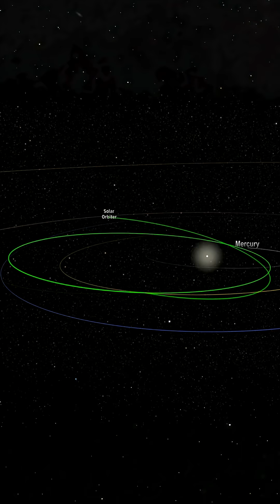NASA’s Illuminate: Solar Orbiter Reveals Sun’s Poles For The First Time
We just got a brand new view of the Sun! ☀️ 👀

ESA/NASA’s Solar Orbiter has revealed the first-ever images of the Sun’s polar regions, previously hidden parts of the Sun newly visible thanks to the spacecraft’s uniquely “tilted” orbit.

The new images showcase a surprisingly splotchy mix of magnetic fields at the Sun’s poles. It’s a sign that our Sun is in its most chaotic phase, right in the middle of “flipping” its entire magnetic field upside down. 🔃

With its new vantage point, Solar Orbiter will be the first spacecraft to watch this flipping process happen at the Sun’s poles. The data will give new insight into the forces driving solar eruptions that affect Earth.

NASA’s Illuminate: Out-of-this-world images shining light on our Sun and solar system.

Producer: Joy Ng (eMITS)

This video can be freely shared and downloaded While the video in its entirety can be shared without permission, the music and some individual imagery may have been obtained through permission and may not be excised or remixed in other products. Specific details on such imagery may be found